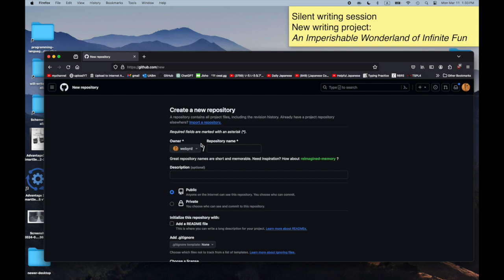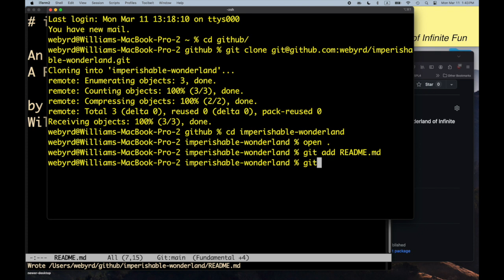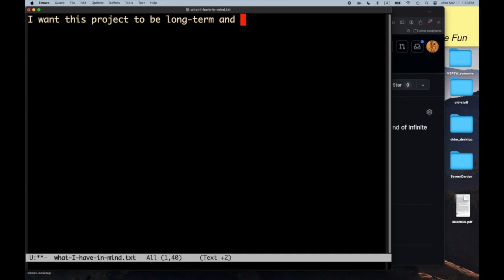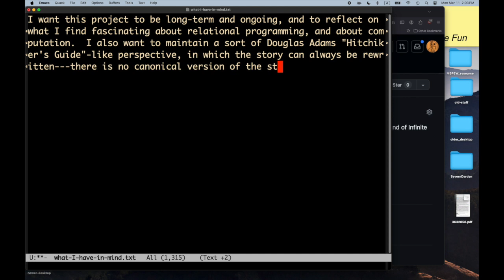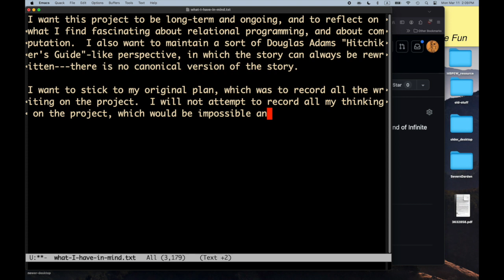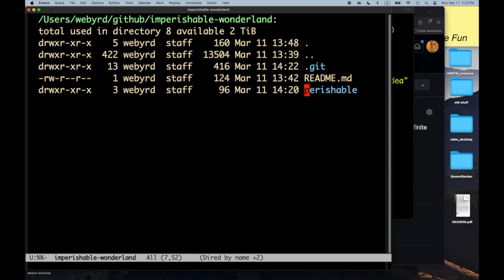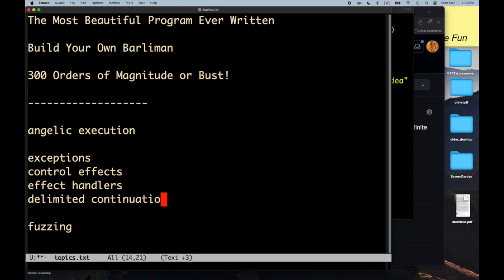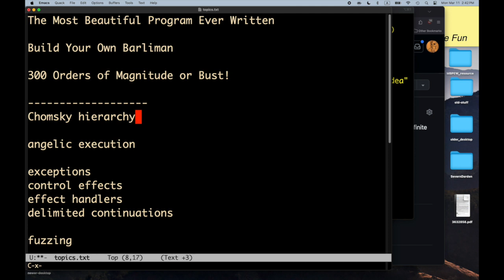An Imperishable Wonderland of Infinite Fun -- Part 1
The first silent writing episode on Will's Epic Project, 'An Imperishable Wonderland of Infinite Fun'.

These videos show Will writing silently, due to the necessities of Will's working environment, to focus on actually creating the work rather than *talking* about creating the work, and to present a more authentic version of what it's like for Will to write solo.  Please see the GitHub repo (link above) to see the files Will is working on.